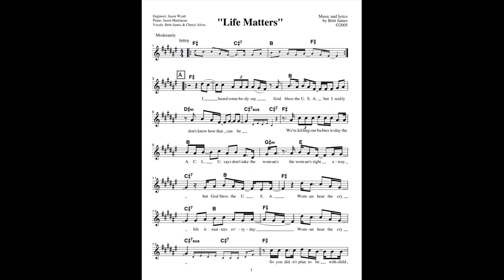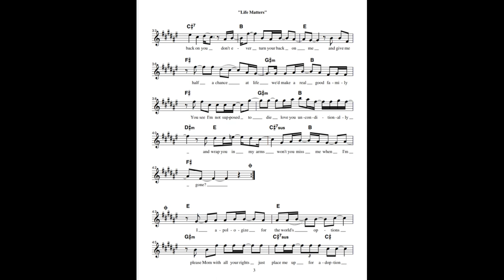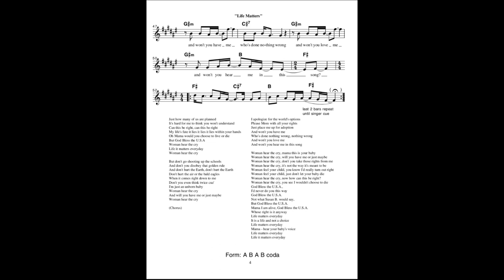"Life Matters" Music and Lyrics by Britt James copyright 2005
Pro-life song: Music and Lyrics by Britt James
Vocals: Britt James & Cheryl Alves
Piano: Jason Martineau
Engineer: Jason Wyatt